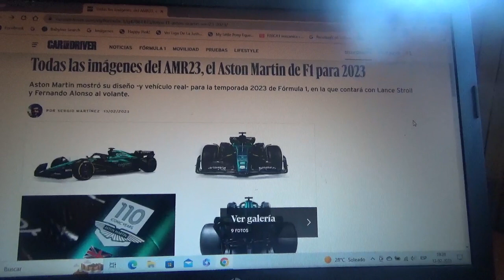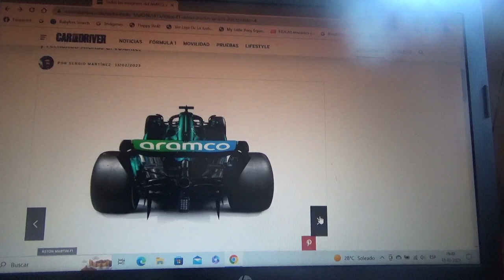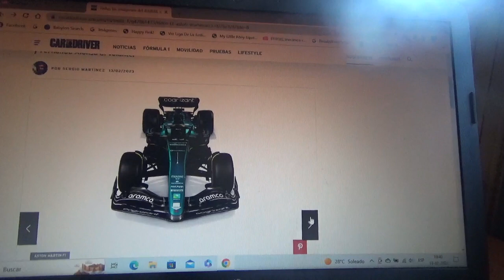1eras fotos oficiales del F1 Aston Martin AMR23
Ya se presentó de manera oficial el nuevo monoplaza de Fórmula 1 del piloto español oriundo de Asturias Fernando Alonso del equipo domiciliado en Silverstone para esta nueva Temporada 2023